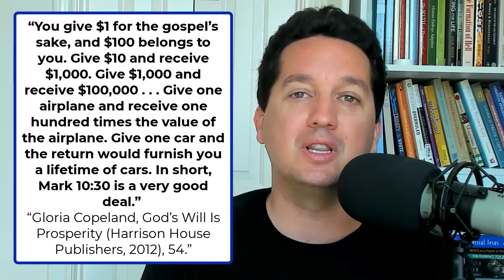Why the “Prosperity Gospel” is bankrupt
In this episode Trent examines the faulty claims of “prosperity preachers” like Kenneth Copeland who promise to wealth to Christians who tithe (to their ministries).